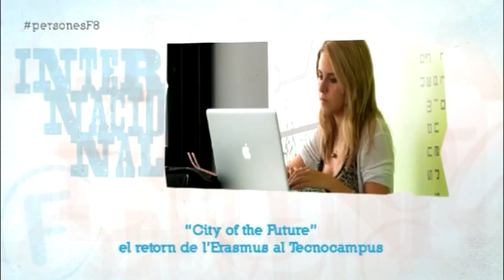L'Erasmus torna al Tecnocampus amb "City of Future"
Durant dues setmanes, el Tecnocampus acollirà uns 35 alumnes i 10 professors que estudiaran a distància durant una setmana i assistiran a classe durant una altra.